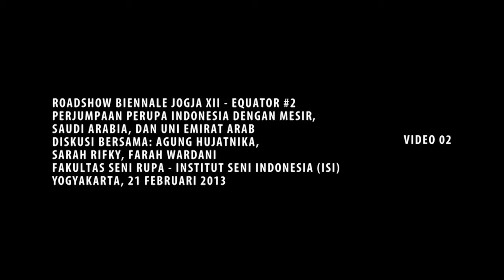DokumentasiIVAA: Perjumpaan Perupa Indonesia dan Timur Tengah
Perjumpaan Perupa Indonesia dengan Mesir, Saudi Arabia, dan Uni Emirat Arab
21 Februari 2013
Fakultas Seni Rupa – Institut Seni Indonesia (ISI), Yogyakarta

Diskusi bersama:
- Agung Hujatnika,
- Sarah Rifky,
- Farah Wardani

2013